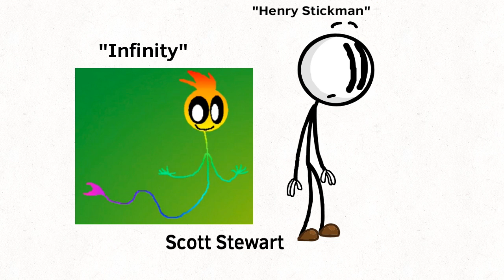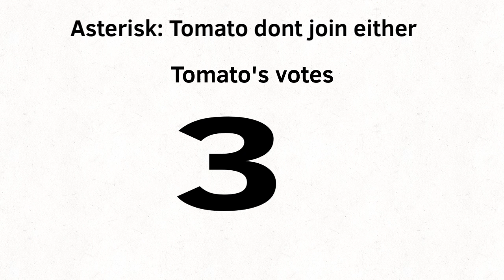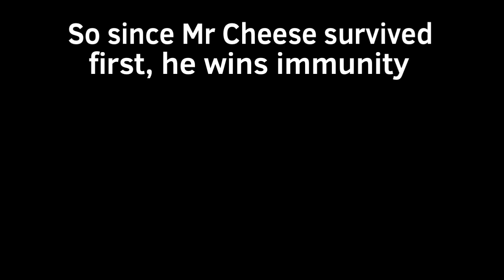TSTCEW 5: War Of The Lava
Vote Here: voting has ended!